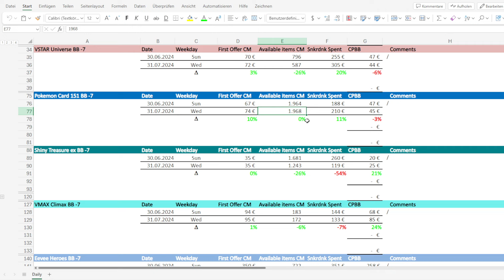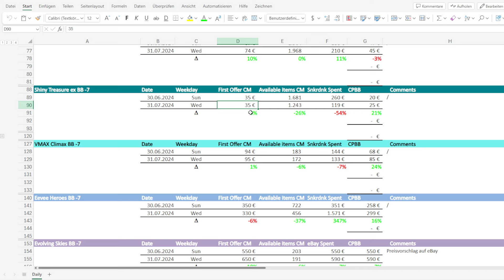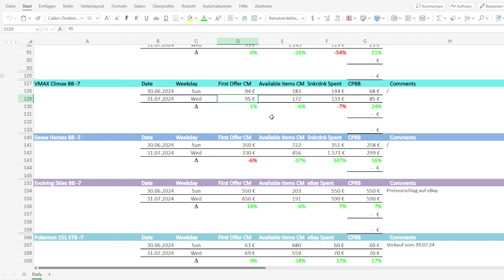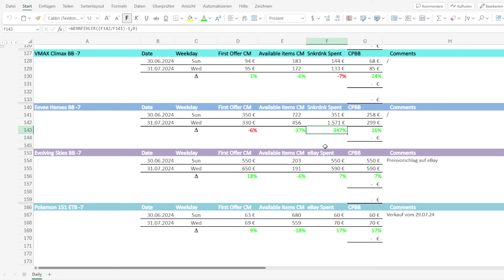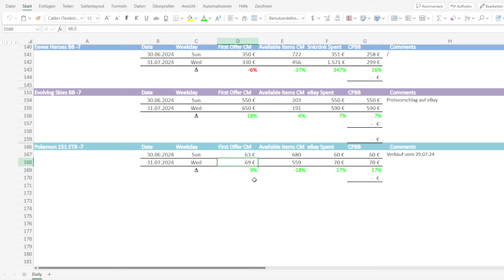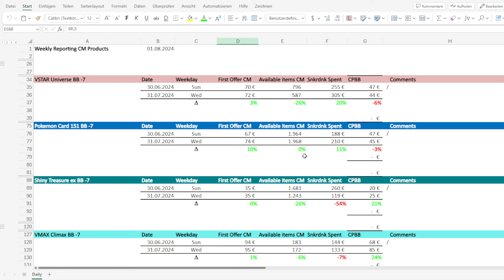Pokemon Investment | WEEKLY REPORT #7 - ALLES ist GRÜN !!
VSTAR Universe für 70€ + 4% CASHBACK mit dem Code: "Pokevestments" (Werbung)